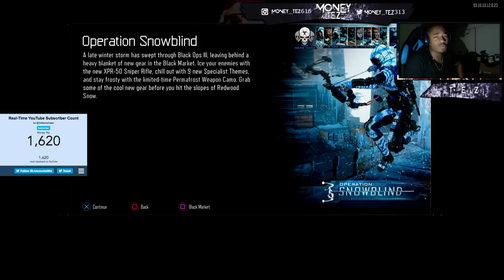MY FIRST TIME PLAYING ON REDWOOD SNOW!! (BLACK OPS 3 UPDATE 1.27 GAMEPLAY)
~INSTRUMENTALS I USED:
Lil Lamar Beats

~SENSITIVITY I PLAY ON: 7 over 7

MY STICK LAYOUT &CONTROLLER SETTINGS: Stick & move, and tactical flipped :)

If you're trying to get better just play the game, the game type doesn't matter, in due time you will see your progress in skill just from playing. It didn't take me that long to get where I am, who knows you might be able to get better faster than I could!